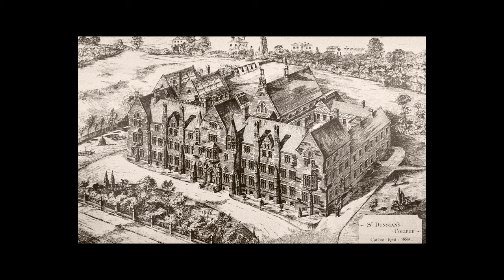St Dunstan's 2021 - Be a part of our future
Headmaster Nicholas Hewlett speaks about the College's ambitious future.